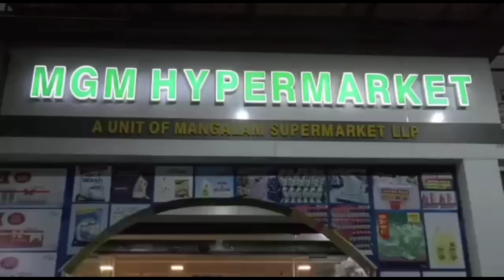മെഗാ മീറ്റപ്പ് ലോഗോ പ്രകാശനം ചെയ്തു